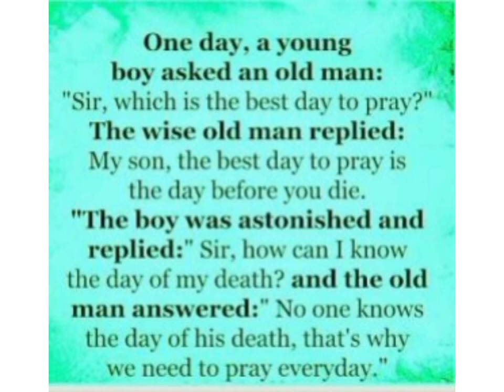Importance of prayer in our life!Lucky Sahar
Importance of prayer in our life
namaz ki hamari zindagi my kya ahmiyat hy.
musalman hony k naty hamy chahiye namaz adaah kry.
your querees
namaz is very good worship